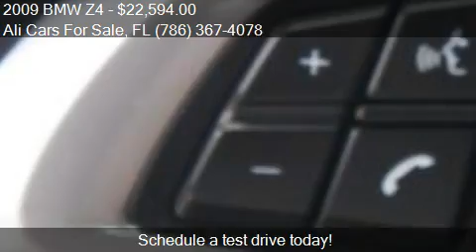2009 BMW Z4 for sale in WESTON, FL 33331 at the Ali Cars For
This 2009 BMW Z4 is for sale in WESTON, FL 33331 at Ali Cars For Sale.
Engine: I6 3.0L I6
Transmission: 6-Speed
Color: Unspecified
Mileage: 52101
Contact Ali Cars For Sale 3500 Weston Rd WESTON, FL 33331 to test drive this 2009 BMW Z4  today.